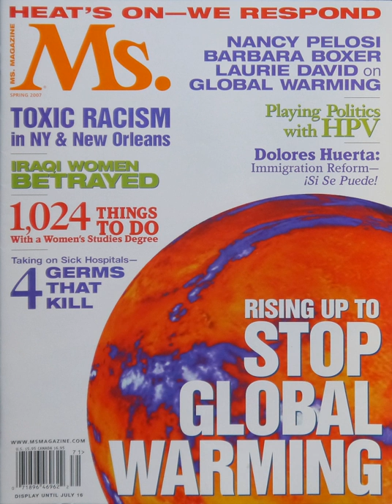Media coverage of global warming | Wikipedia audio article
00:02:32 1 Common distortions
00:02:41 1.1 Factual
00:03:41 1.2 Narrative
00:04:44 1.3 Balance
00:07:06 1.4 Alarmism
00:10:44 2 Media, politics, and public discourse
00:11:50 2.1 Media-policy interface
00:13:27 2.2 Discourses of action
00:16:52 3 Coverage by country
00:17:02 3.1 Australia
00:17:10 3.2 Canada
00:18:48 3.3 Sweden
00:18:57 3.4 Japan
00:19:18 3.5 India
00:20:36 3.6 New Zealand
00:21:31 3.7 United Kingdom
00:23:46 3.8 United States
00:29:27 3.9 Ireland
00:30:02 4 See also

- Socrates

SUMMARY
Media coverage of global warming has had effects on public opinion on climate change, as it mediates the scientific opinion on climate change that the global instrumental temperature record shows increase in recent decades and that the trend is caused mainly by human-induced emissions of greenhouse gases. Almost all scientific bodies of national or international standing agree with this view, although a few organisations hold non-committal positions.
Media attention is especially high in carbon dependent countries with commitments under the Kyoto Protocol. The way the media report on climate change in English-speaking countries, especially in the United States, has been widely studied, while studies of reporting in other countries have been less expansive. A number of studies have shown that particularly in the United States and in the UK tabloid press, the media significantly understated the strength of scientific consensus on climate change established in IPCC Assessment Reports in 1995 and in 2001.
A peak in media coverage occurred in early 2007, driven by the IPCC Fourth Assessment Report and Al Gore's documentary An Inconvenient Truth. A subsequent peak in late 2009, which was 50% higher, may have been driven by a combination of the November 2009 Climatic Research Unit email controversy and December 2009 United Nations Climate Change Conference.The Media and Climate Change Observatory team at the University of Colorado Boulder found that 2017 “saw media attention to climate change and global warming ebb and flow” with June seeing the maximum global media coverage on both subjects.  This rise is “largely attributed to news surrounding United States (US) President Donald J. Trump’s withdrawal from the 2015 United Nations (UN) Paris Climate Agreement, with continuing media attention paid to the emergent US isolation following through the G7 summit a few weeks later.”Some researchers and journalists believe that media coverage of political issues is adequate and fair, while a few feel that it is biased. However, most studies on media coverage of the topic are neither recent nor concerned with coverage of environmental issues. Moreover, they are only rarely concerned specifically with the question of bias.